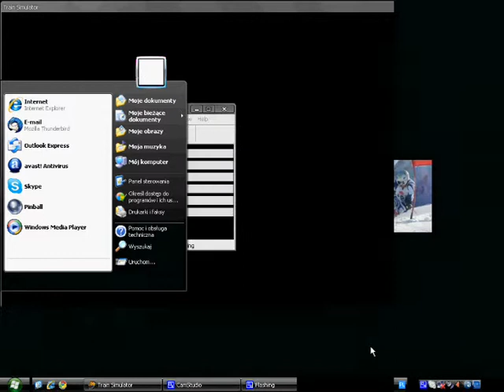MSTS-Die Fahrt mit dem S-Bahntyp BR480 im Tokyo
MSTS-Hier Fahre ich mit der BR480 im Tokyo! Viel Spaß :)
Sorry mit der Musik, aber ich hatte keine andere in der Datenbank ;)